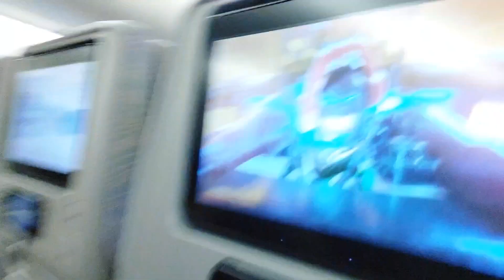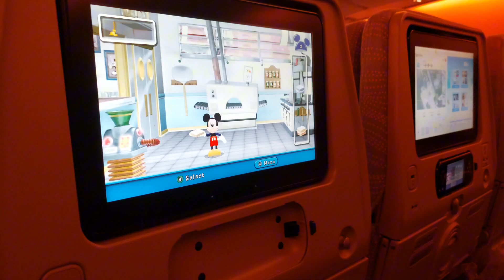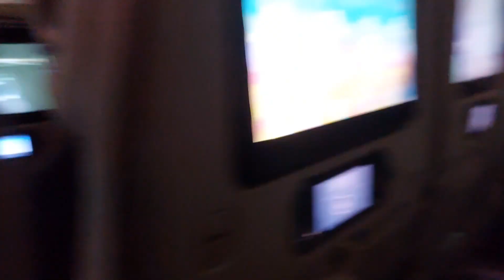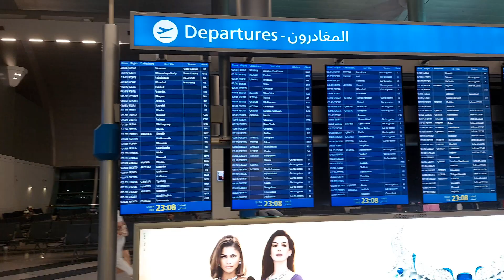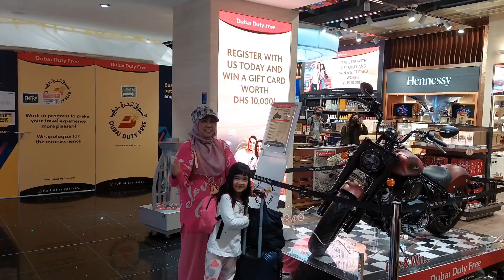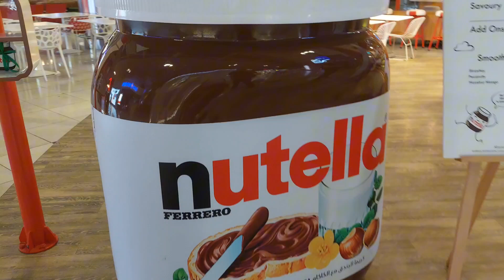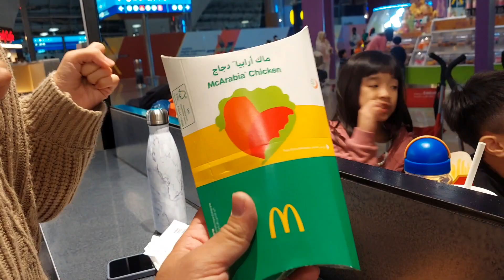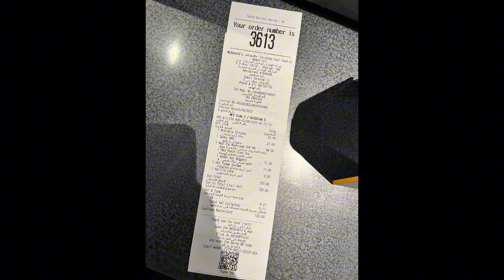Vlog Summer Europe Trip June 2023 Part 1 (KLIA to DBX)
Personal Vlog of our family. Going on a trip for the first time after 3 years. The last time we travelled was back in February 2020.

Sharing some personal moments with the fam around KLIA & DBX airport before we head to London!